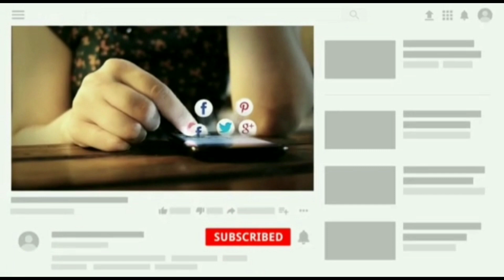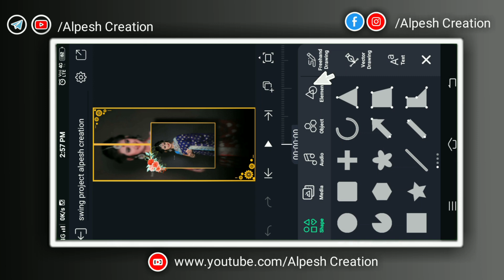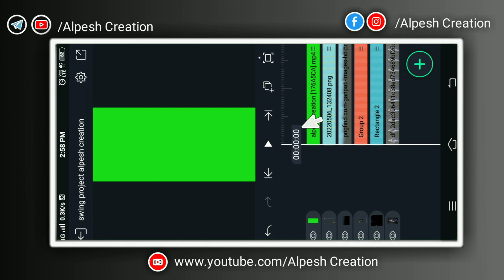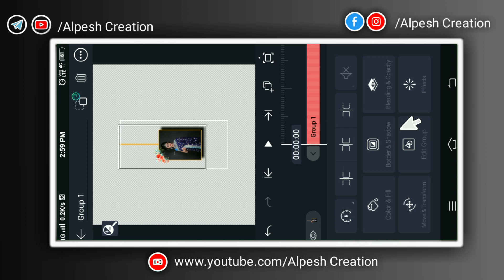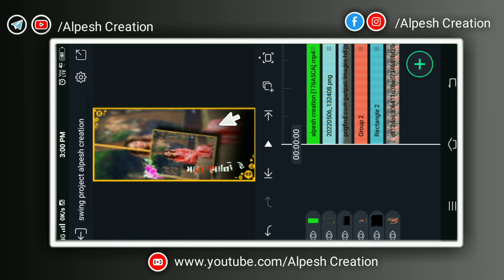New trending gujarati love status editing alight motion| alight motion video editing alpesh creation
‼️(બિટ મારક પ્રોજેક્ટ👇) ‼️
    Alight Motion present
         Love

જો મીત્રો તમારે મારી જોડે વાત કરવી હોય તો ઈન્સ્ટાગ્રામ માં ફોલોવ કરિલેજો. હું ત્યાં જરૂર રિપ્લે આપીશ
Instagram (alpesh creation )

‼️Moj
Alpesh Creation

‼️(બિટ મારક પ્રોજેક્ટ👇) ‼️
    Alight Motion

😎video Tags😎